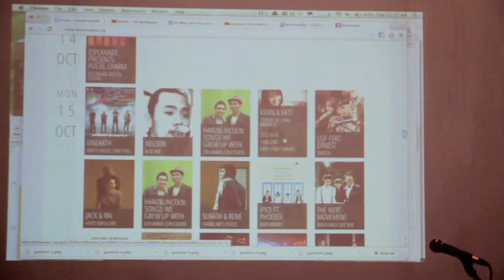Bandwagon Media Launch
On 9 October 2012, Bandwagon held a media launch to introduce the all new Gig Finder to selected media and partners. Besides presentation of the new site, guests were treated to some never heard before stories of how the idea and the site was birthed. An event from a Gig Finder also couldn't be complete without featuring some live music. Adding action to the vision of giving local music a bigger stage, Bandwagon selected 3 up and coming, unsigned local acts to perform at the event- Weish, Seyra and ANECHOIS.